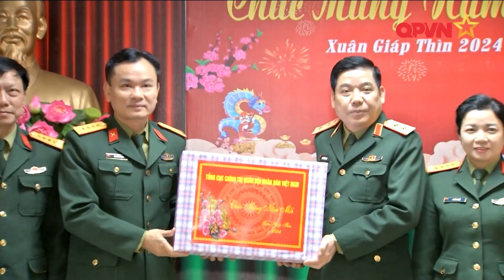TRI ÂN CÁC ĐỒNG CHÍ NGUYÊN LÃNH ĐẠO TỔNG CỤC CHÍNH TRỊ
Nhân dịp chuẩn bị đón Tết Nguyên đán Giáp Thìn năm 2024, Trung tướng Nguyễn Văn Gấu, Phó Chủ nhiệm Tổng cục Chính trị Quân đội nhân dân Việt Nam đã đến thăm, chúc Tết các đồng chí nguyên Phó Chủ nhiệm Tổng cục Chính trị: Thượng tướng Mai Quang Phấn và Trung tướng Lê Hiền Vân.
Xem thêm
BỘ ĐỘI CHĂM LO CHO ĐỒNG BÀO VUI TẾT